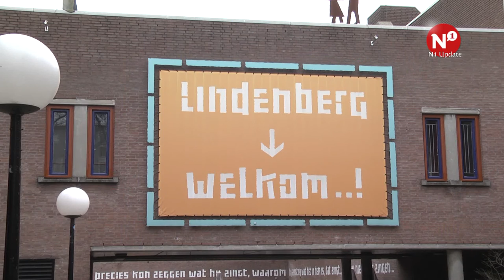Opa's en oma's centraal in Kinderboekenweek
Woensdag begint de 62e editie van de Kinderboekenweek. Het thema heet dit jaar Voor altijd jong en zet opa’s en oma’s in de aandacht. Het Kinderboekenweekgeschenk is ditmaal geschreven door Dolf Verroen en is getiteld Oorlog en vriendschap. Het Prentenboek is van de hand van Floor Rieder en heet Waar is Ludwig. De Kinderboekenweek loopt tot en met 16 oktober.